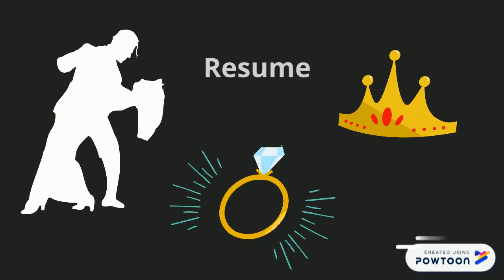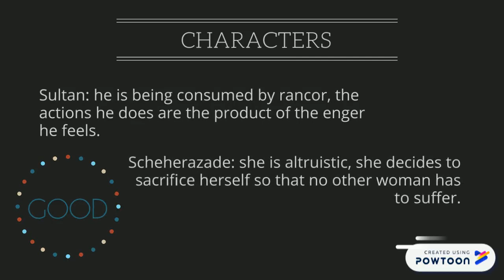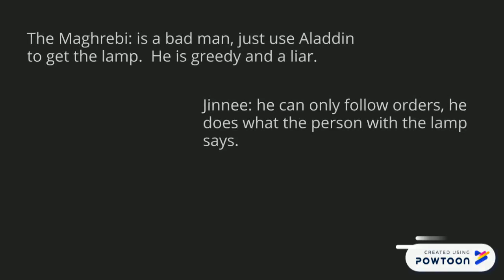Aladdin and the Magic Lamp